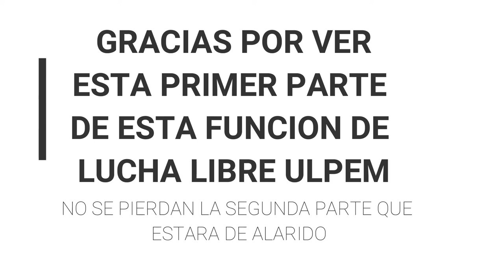FUNCION LUCHA LIBRE ULPEM 1 DE DICIEMBRE GIMNASIO HALCON GALACTICO SEGUNDA PARTE